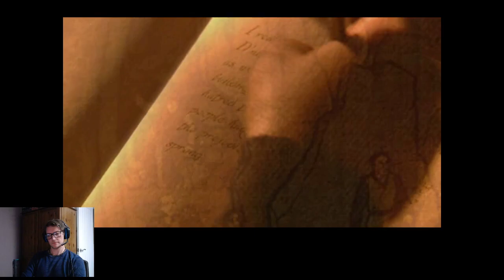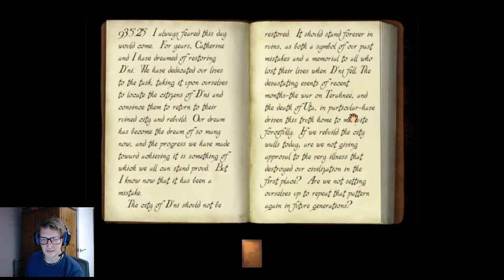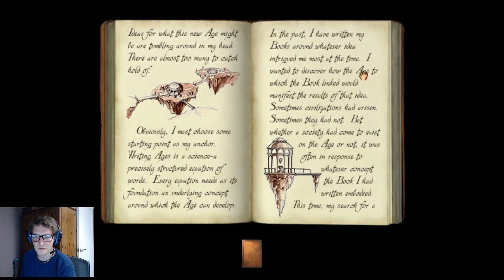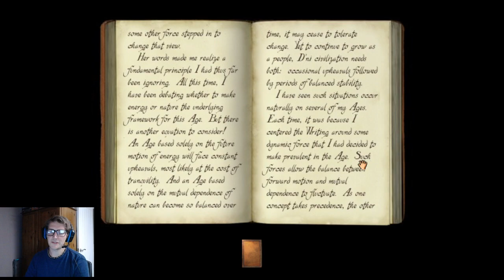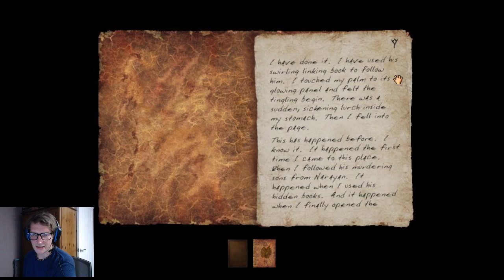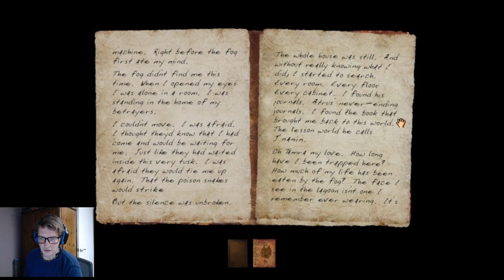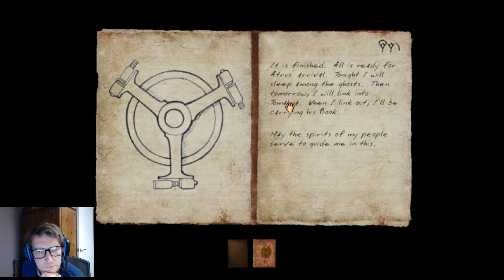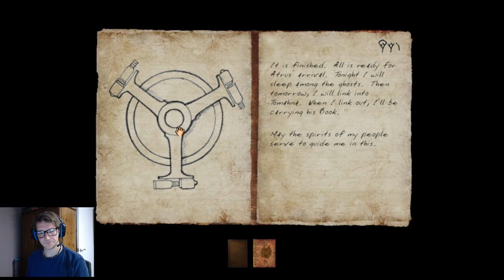Wolfulv streams MYST III: Exile! - Episode 1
Let's get this bad boy started. Fires are caused. Bad guys appear. Lord of the Rings is mentioned. Fooooking WORMTONGUE!